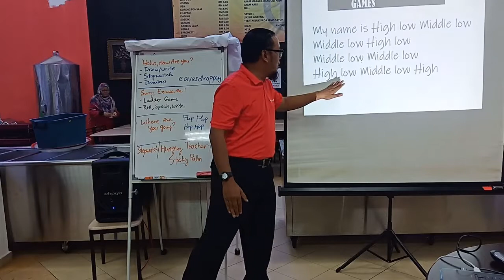Hi Low Middle Low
My name is High low Middle low
Middle low High low
Middle low Middle low
High low Middle low High